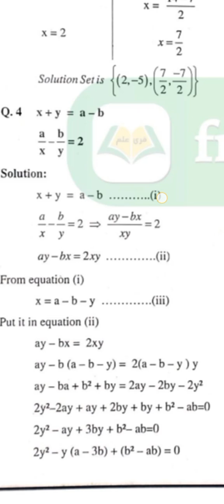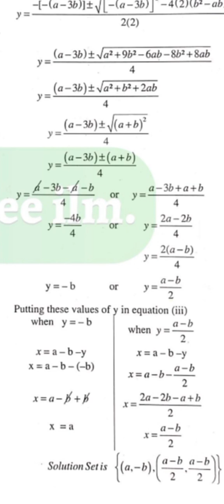Exercise 2.7 question 4 class 10 l exercise 2.7 question 4 complete l exercise 2.7 important queston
How to solve the question 4 exercise 2.7 l exercise 2.7 question 4 full solve l exercise 2.7 question 4 complete solve l exercise 2.7 solve question 4